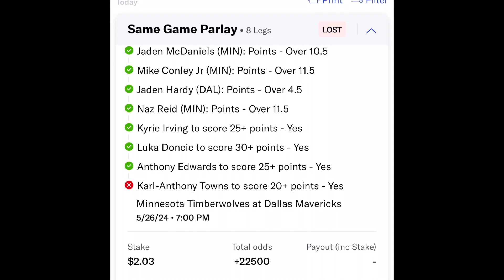Karl-Anthony Towns 4-32 from 3 pt you in last 2 Western Conference finals losses